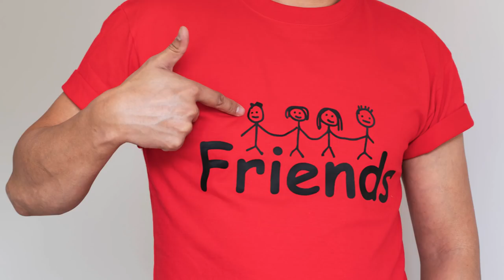Friends #01 /Reality content/